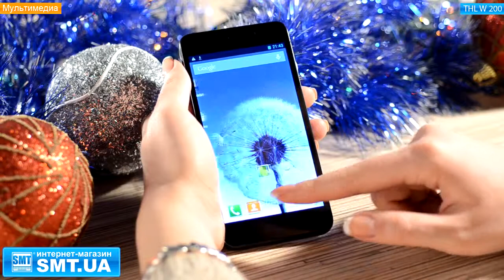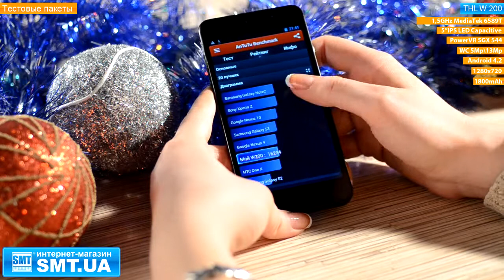Видеообзор 5-дюймового телефона THL W200